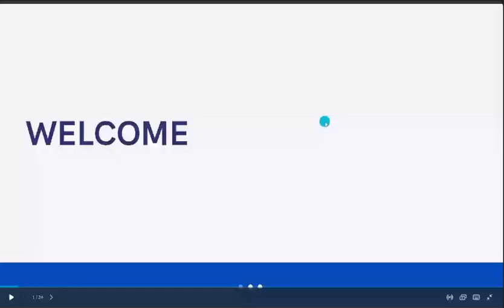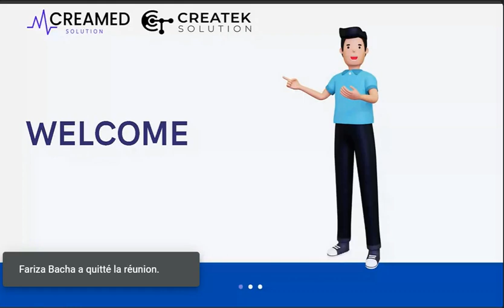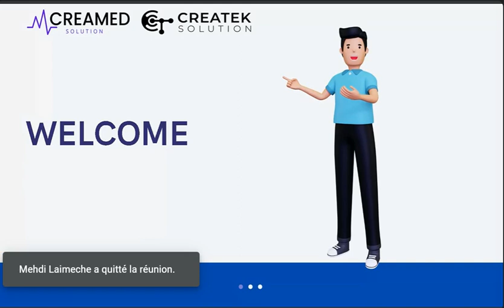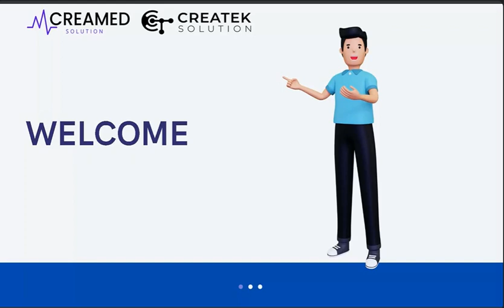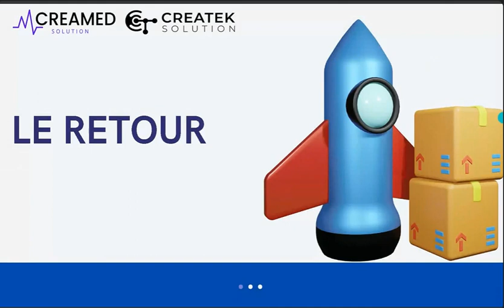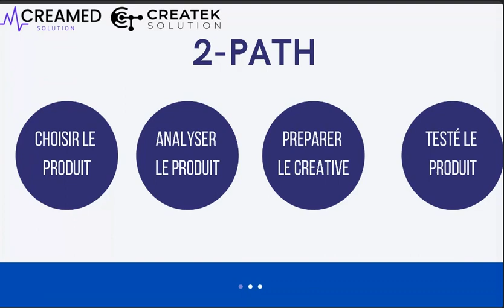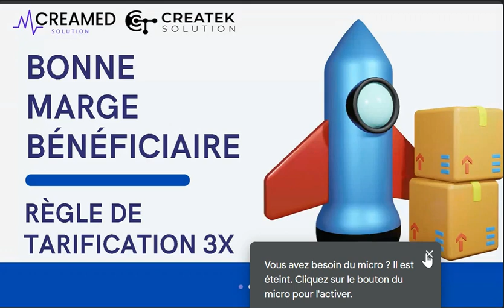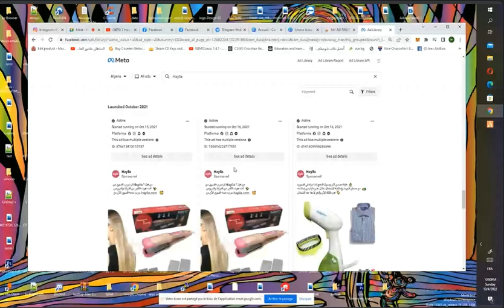Workshop Day 1 Formation e-commerce |Tech-Zie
N'hésitez à visite la page Instagram